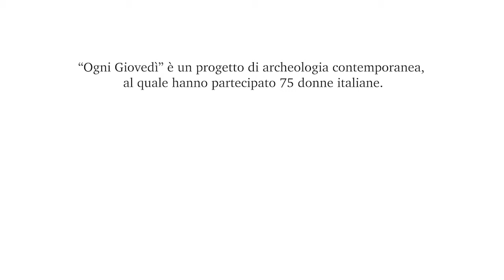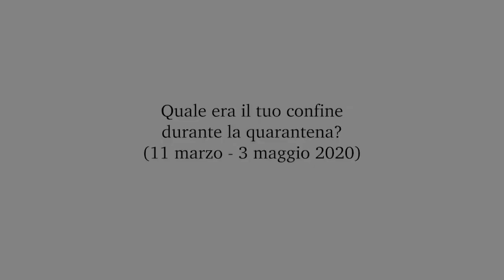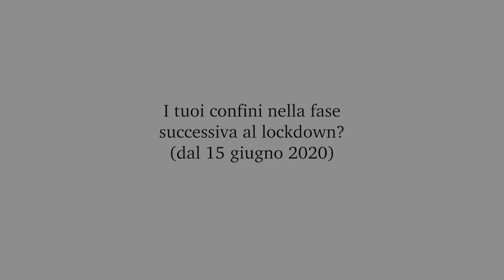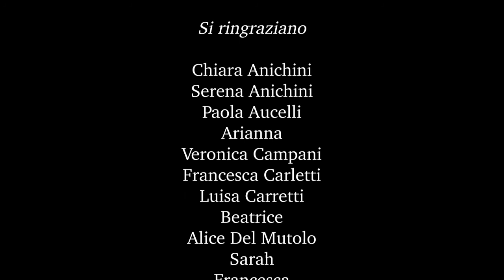Ogni giovedì CONFINI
Si parla di “Confini” nel secondo video realizzato per il progetto “Ogni Giovedì” dalle studentesse del corso di “Montaggio Video” tenuto da Lorenzo Garzella per il Corso di laurea triennale di Discipline dello Spettacolo e della Comunicazione del Dip. di Civiltà e Forme del Sapere di UNIPI. I “Confini” spaziali ed emotivi, quelli che ci hanno fatte sentire costrette, limitate e anche quelli che ci siamo costruite settimana dopo settimana. Il racconto di come, durante il primo lockdown italiano tra marzo e giugno 2020, il confine abbia cambiato le sue sembianze, sia stato un elemento contemporaneamente interiore ed esteriore, disagio e protezione al tempo stesso. Le interviste presenti nel video sono state realizzate dalle curatrici del progetto Francesca Anichini e Claudia Sciuto attraverso registrazioni online, non professionali, nel luglio 2020. Il montaggio video è a cura di Federica Ristori, sotto la guida di Lorenzo Garzella e Nicola Trabucco.